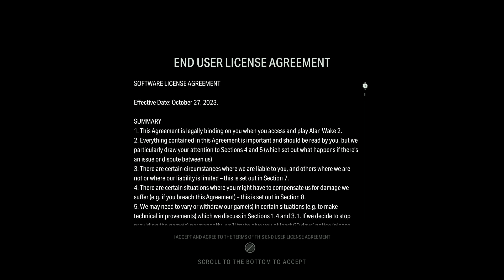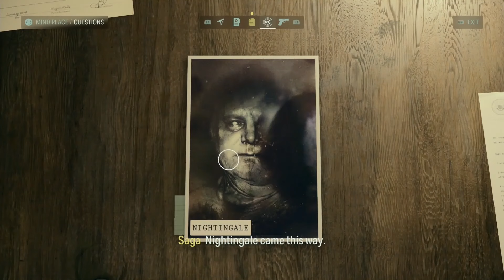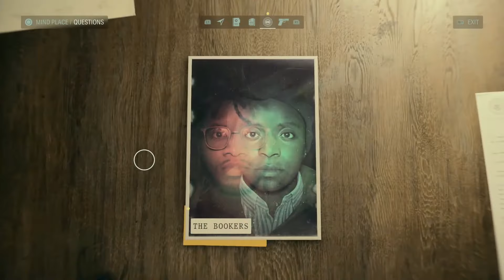ALAN WAKE 2 - Platinum Walkthrough 1/11 - Full Trophy & Achievement Collectible Guide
This is my full commentated optimal platinum walkthrough for Alan Wake 2.